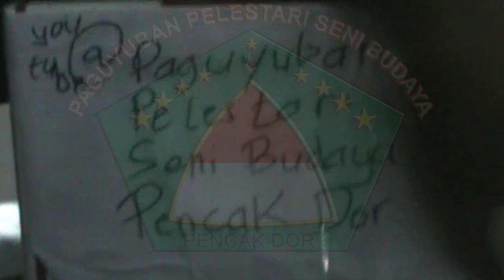Pencak Dor Cerme Diva VS Heru